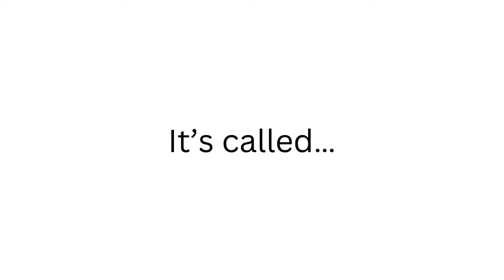We Are Welcoming A New Website! What Is It Called?